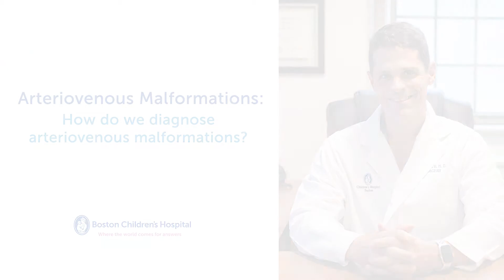How do we diagnose arteriovenous malformations?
Learn how we evaluate and diagnose AVMs at Boston Children’s Hospital.